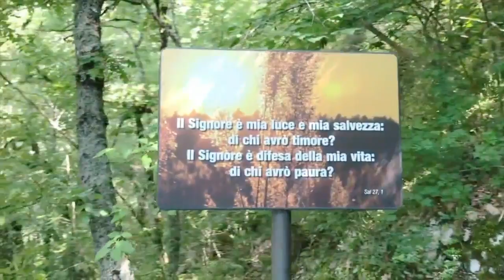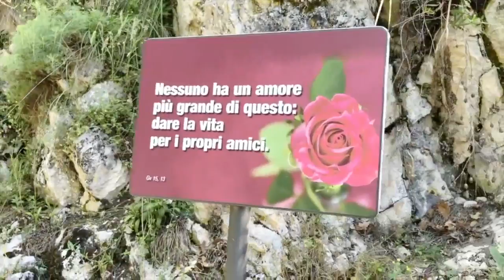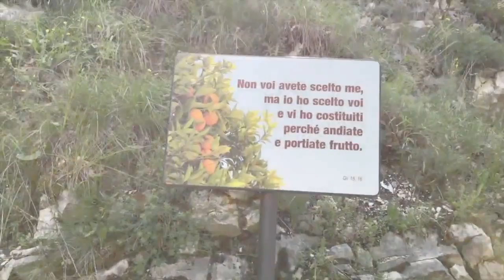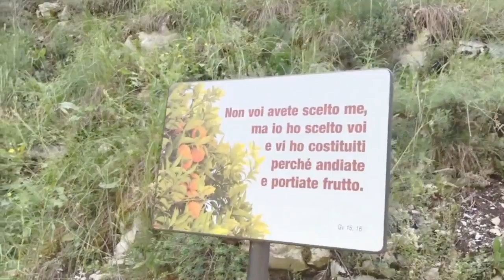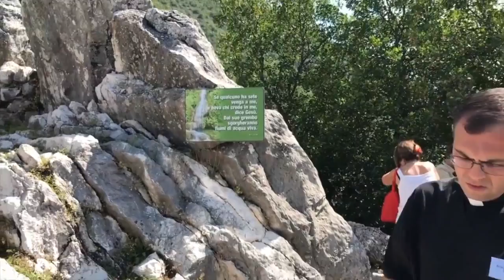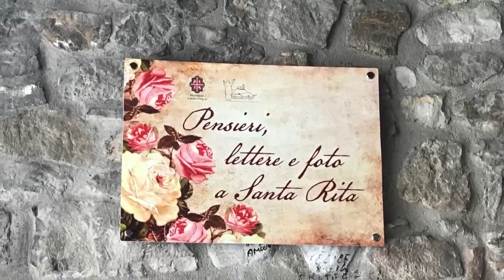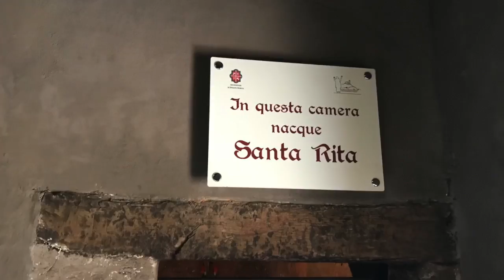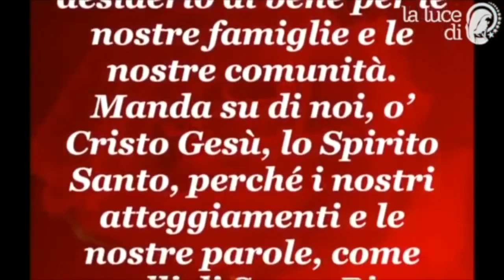16/17 giugno 2018 due giorni a Santa Rita da Cascia...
grande incontro con la comunità Immacolato Cuore di Gesù di Lucera (Fg) capitanata da Don Pasquale Trivisonne...grande persona grande amico...a dimenticavo grandissimo sacerdote...